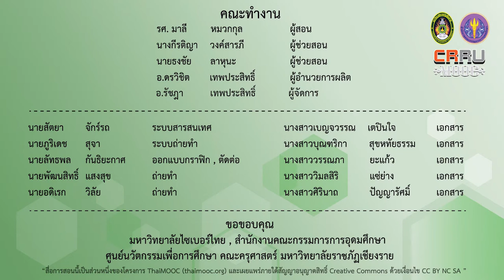บทนำเรื่องขันโตก